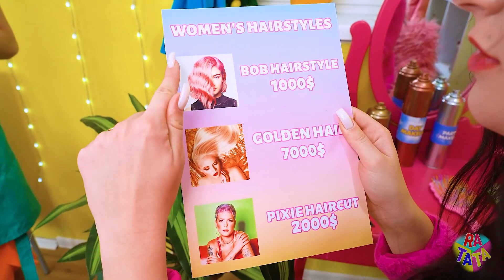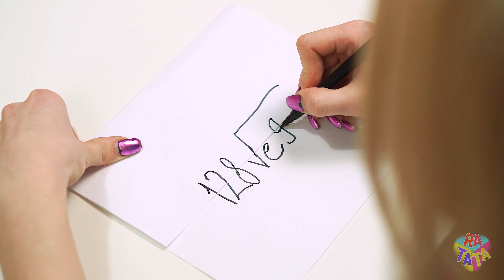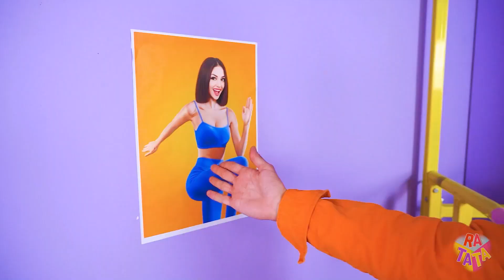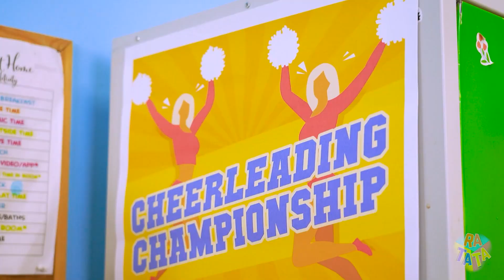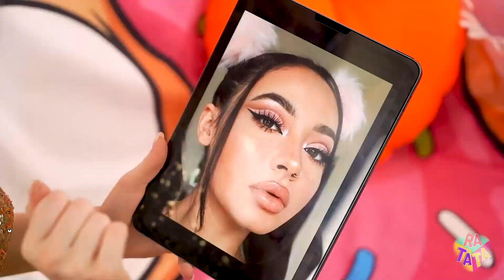Rich Vs Poor Barbie | Popular vs Unpopular Girl Battle by RATATA BOOM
Barbie dolls, just like ordinary girls, are constantly trying to prove to each other that she is the best! And today we will compare them all - poor and rich girls will fight to the last! Who will be the winner and who will be the loser? Watch the new video on the channel now!